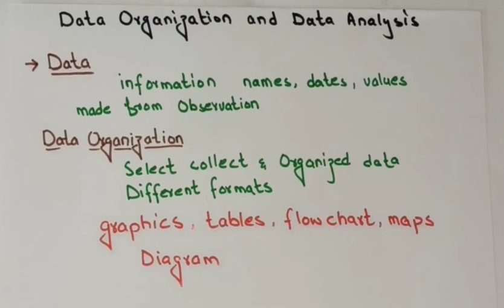Biology 9 chapter 2 lecture 11